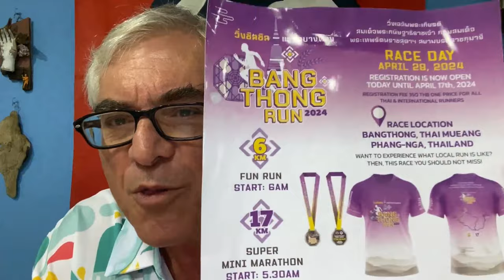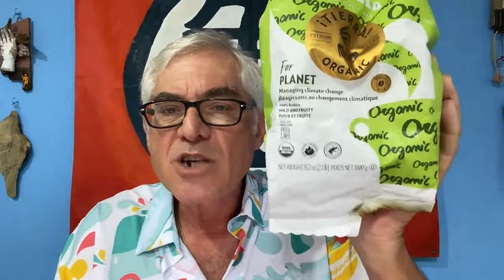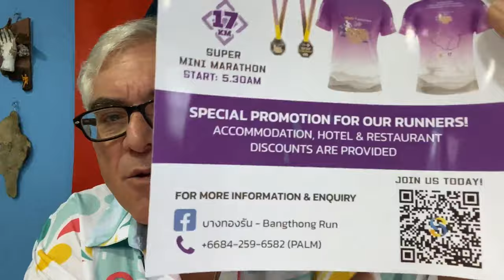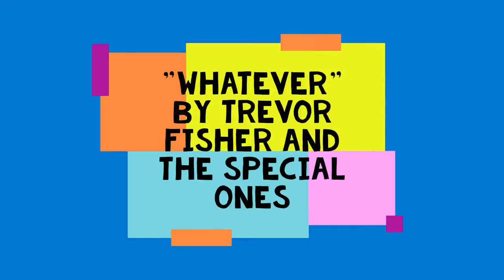Death on Phuket: "Two For the Road": PFTB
In which Steve Rosse reads a story about a tragic motorcycle accident on Phuket.

FAQ:

1)  "What's the name of that theme song?"  It's called "Whatever," performed by Trevor Fisher and The Special Ones.

2)  "Why are there so many lighters on the beach?"  Ninety percent of the plastic trash in the oceans comes from city streets.  A dog knocks over a trash can, the trash goes in the gutter, the gutter goes to a sewer, the sewer goes to a river, the river goes to the sea.  The sea grinds most of it up into microparticles, but lighters are made to hold compressed gas; they are enormously strong and durable.  They'll float around for years and never even lose their bright colors.  Most of the lighters I find were probably used by street food vendors in Yangon to light their charcoal braziers.

3)  "Aren't you afraid of tsunamis?"  There has never been a tsunami on Turtle Beach and there never will be one.  Tsunamis are only dangerous in shallow water; it's very, very deep right offshore here.  That's one reason the turtles like it here.

4)  "What if Turtle Beach becomes overdeveloped?"  Very little chance of that, and if it happens it will because they finally build the international airport in Phang Nga.  But even then, the geology of the place is against development.  Even if they some day revoke the protected status of the national park, it will still be too deep to anchor a boat here, so no yachts, no speed boats, no long-tail boats.  No jet skis or parasailing.  Also, we are not in a bay, protected by headlands, like any tourist beach you can name.  Six months out of every year the wind comes off the sea like a freight train.  In two years I've paid twice to have the front doors repaired; they were literally blown off their hinges.

5)  "Steve, you're a narcissist."  Yeah, I say as much in almost every video.  I was diagnosed with narcissistic personality disorder when I was seventeen years old.  It manifests itself in many ways, including a variety of facial tics and a compulsion to touch my face and hair when I'm excited.  You can see me do that in every video.  Between 2003 and 2007 I was housebound with social anxiety disorder.  I suffer from insomnia and stress-related vertigo.  I am an only child of a single parent, so narcissism is page one in the DSM.  That's why you won't ever see anybody else on this channel.  No meet-ups with other vloggers, no interviews, no walk-n-talks on crowded streets or in markets.  It's always just Steve, alone in some deserted place, so that the focus always remains on Steve.  But thanks for that facile and ill-informed diagnosis, Doctor Obvious.  Are you going to send me a bill for all that insight?

6)  "Steve, sometimes you react aggressively to comments."  No shit, Sherlock?